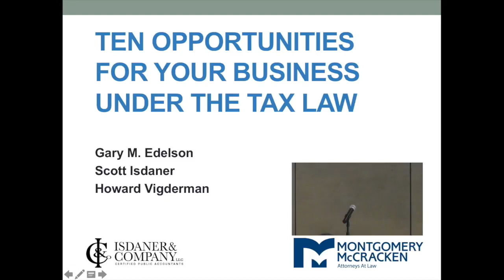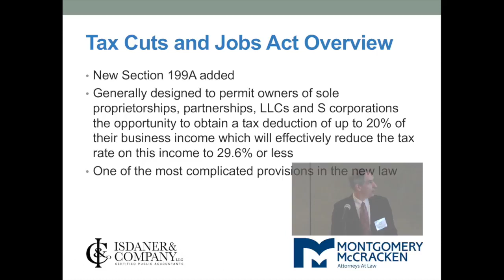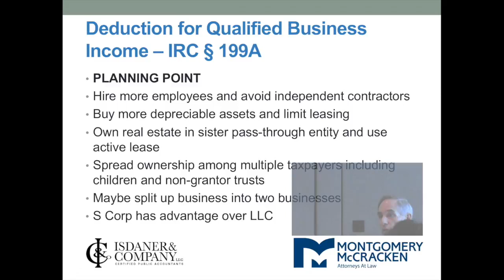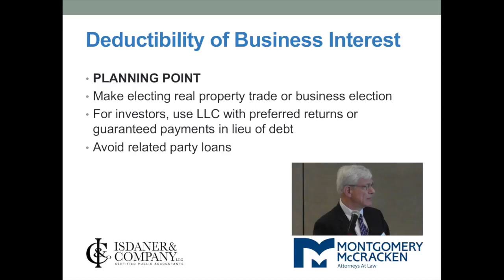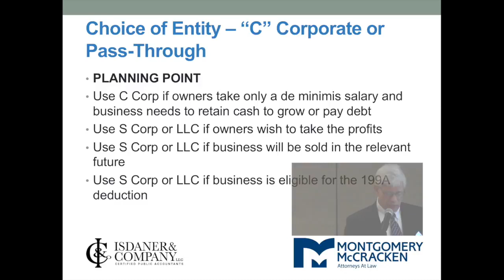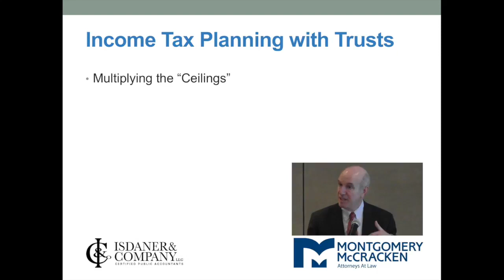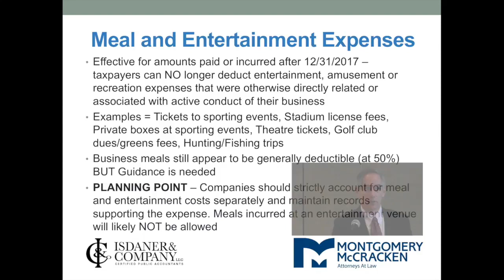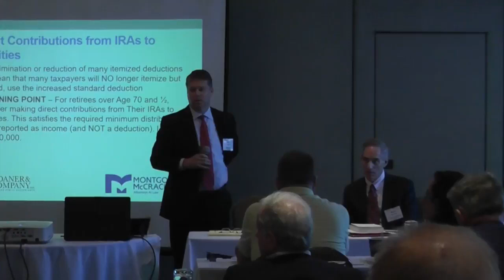Ten Opportunities for Your Business Under the Tax Law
Philadelphia area accounting firm Isdaner & Company and the law firm Montgomery McCracken held a seminar entitled "Ten Opportunities for Your Business Under the Tax Law". The moderator was Bill Keffer of Montgomery McCracken. Speakers included: Scott Isdaner of Isdaner & Company, Gary Edelson and Howard Vigderman of Montgomery McCracken.